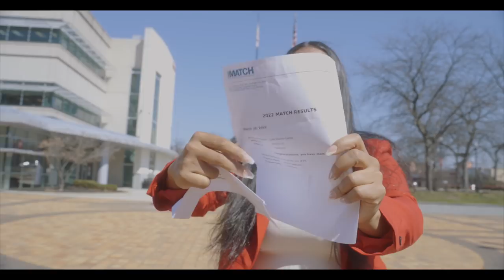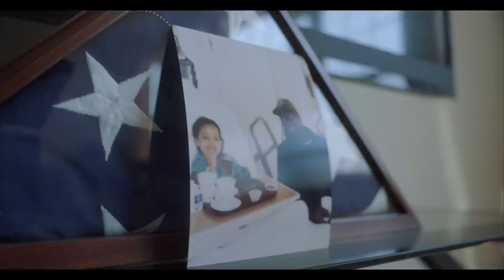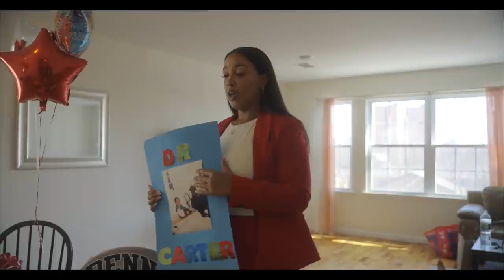MATCH REVEAL | I Matched! Life of a Medical Student | Medical School MatchDay 2022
MATCH REVEAL! 👩🏽‍⚕️🥲 ✨
I am ecstatic to announce that I matched at my #1 UPENN for Internal Medicine! I’m coming to Philly ❤️❤️🙏🏽

This moment was so special for me, yall. When I received my match envelope today, I handed it to my sister, who planned this match reveal. She is the one who got to open it first and find out where I was headed for residency, after which she ran to the car to set up the reveal. As you saw, she had surprise confetti cannons made with the mascot colors of my # 1 (RED) and # 2 (PURPLE) residency picks. So when I released my cannon, I saw the red and knew I was headed to Penn! ✨🙏🏽 I couldn’t believe it so I read the letter in the envelope to be sure 😂 I didn’t wear red for nothin ❤️😉 I want to thank my sister for being my rock, my support system, and my best friend.

As a first-generation college graduate and the first doctor in my family, this is life-changing.
I am honored. I am blessed. I am highly favored. I am grateful.

I want you all to know.. there is no dream too big.
Work hard. Stay humble. And step into your mf greatness.

We in the IVY LEAGUE, baby! 🙌🏽🙏🏽

I am Julia Carter, a fourth-year medicalstudent, avid traveler, and self-proclaimed foodie. On my channel, I will highlight my journey through medicalschool and life and provide resources and information that may be useful to you.